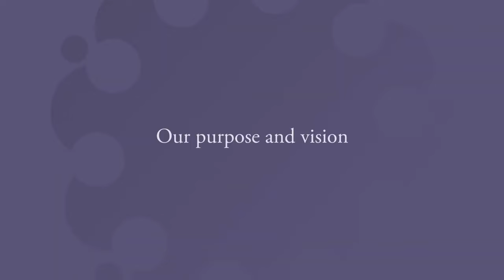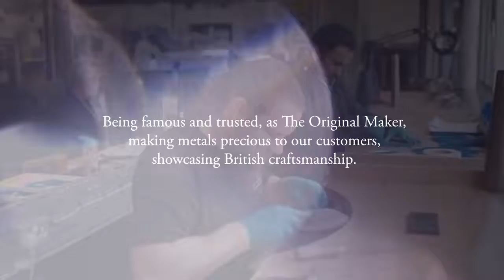The Royal Mint's 5 Year Strategy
Anne Jessopp, Chief Executive of The Royal Mint, said: “Over the last three years we have embarked on an ambitious plan to transform The Royal Mint for the future. I am so proud of what we have achieved, and the new chapter that has opened up for an 1,100 year old business.

“The next five years will focus on what makes The Royal Mint unique – our commitment to British Craftsmanship, expertise in precious metals and 1,100 years of heritage. We’re opening a new factory to recover gold from electronic waste, expanding into the luxury market with jewellery, and continuing to grow our consumer businesses internationally.”